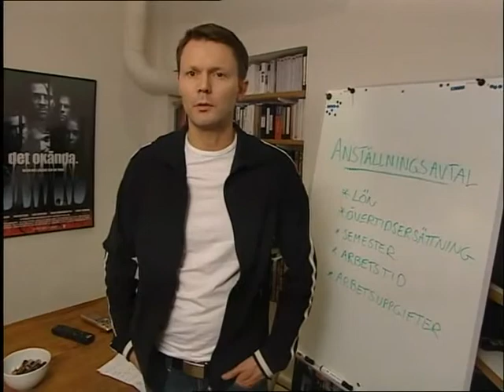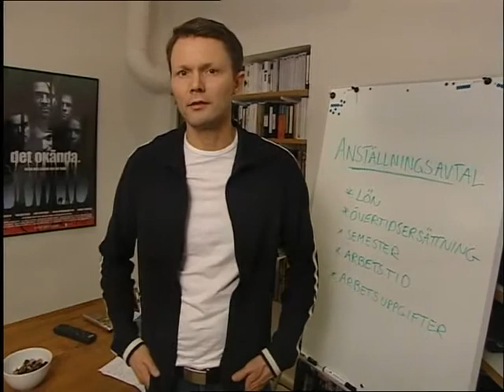JOBBKOLL med Felix Herngren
Handlar om vikten av att man ska ha ett anställningskontrakt och vad det ska innehålla.